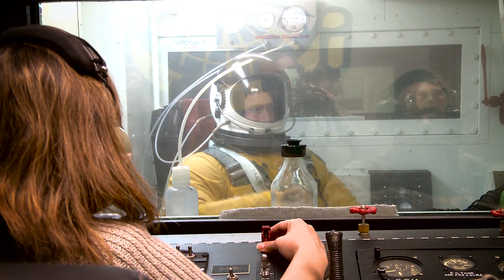U-2 / Terminator Line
Beale Air Force Base, located in California, is home to the U-2. This aircraft was originally designed to fly high-altitude intelligence, surveillance and reconnaissance missions during the Cold War to gather intelligence on opposition forces. Today, the U-2S flies in support of a variety of missions from ground combat to disaster relief. A “mobile” follows behind the aircraft in a chase car to assist the pilot with altitude and position calls. Mobiles are U-2 pilots who assist during taxi, takeoff and landing. While on missions, U-2 pilots often see a natural occurrence called the terminator line. According to the National Oceanic and Atmospheric Administration (NOAA), it’s a line that separates day and night. It is also referred to as the "grey line" and the "twilight zone." It is a fuzzy line due to our atmosphere bending sunlight. This "ah ha" moment is a beautiful reminder of how small we are when skimming the edge of space.
(U.S. Air Force Video by Andrew Arthur Breese)